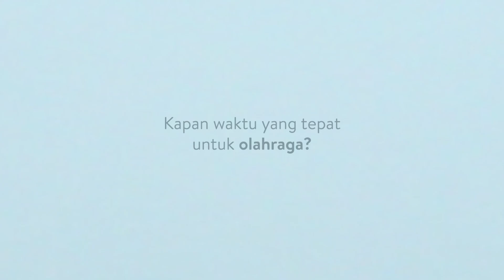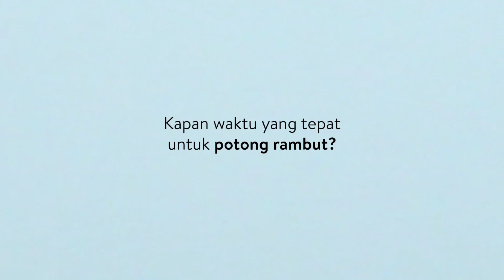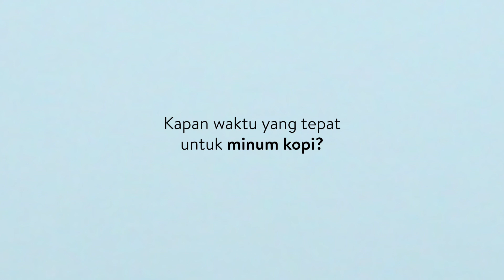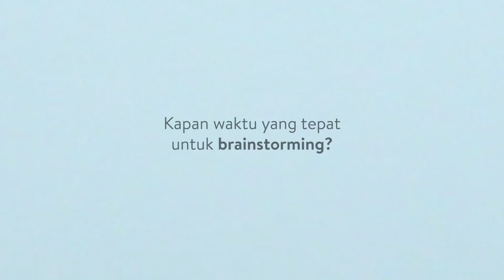The Insiders - Best Time to Do Everything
Banyak kebiasaan yang kalian lakukan tanpa kita tahu kapan waktu yang tepat untuk melakukan kegiatan tersebut. Nah, kira-kira sudah benar atau belum ya waktu yang kita pilih untuk kebiasaan kita sehari-hari? Temukan jawabannya lewat video berikut ini ya!